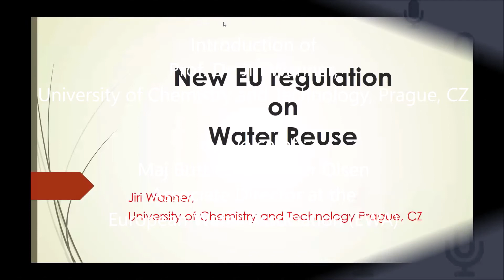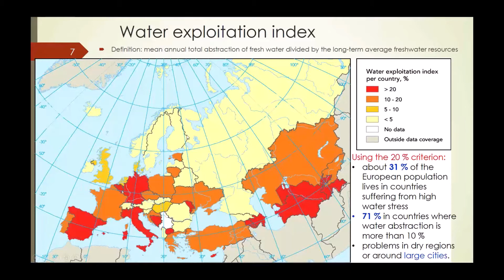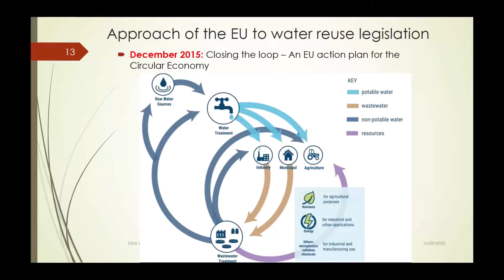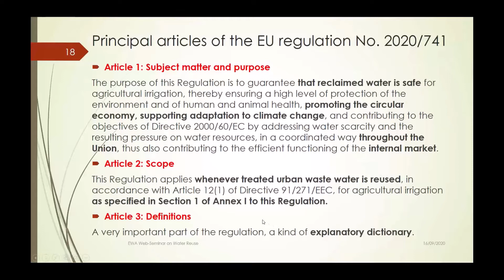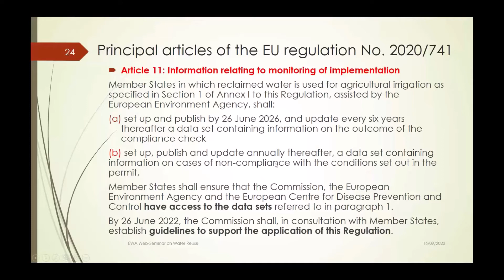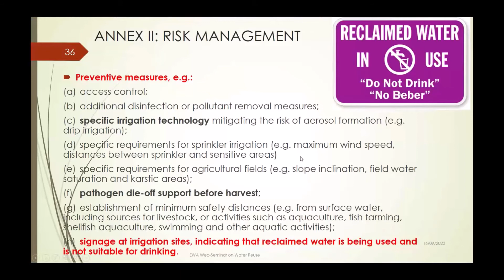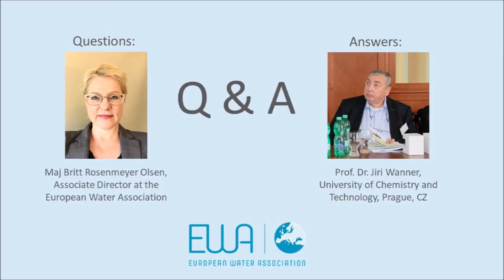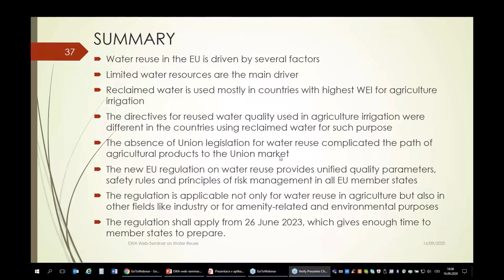Jiri Wanner at the EWA Water Reuse Webinar 16 09 2020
This video contains one of the presentations from the European Water Association (EWA) web-seminar on 'Water Reuse', which took place 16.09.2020: Prof. Dr. Jiri Wanner, University of Chemistry and Technology, Prague, CZ, talks about ‘The New EU Regulation on Water Reuse’ (Presentation from 0:59-27:04 min.) and answers questions (27:05-36:16 min.).